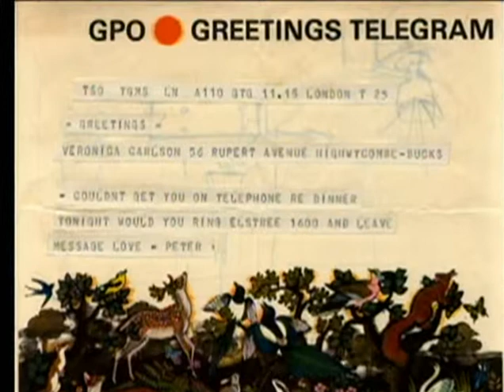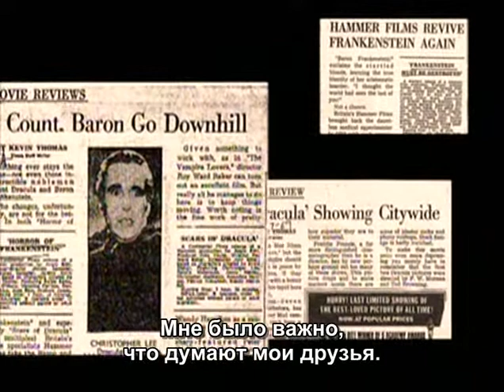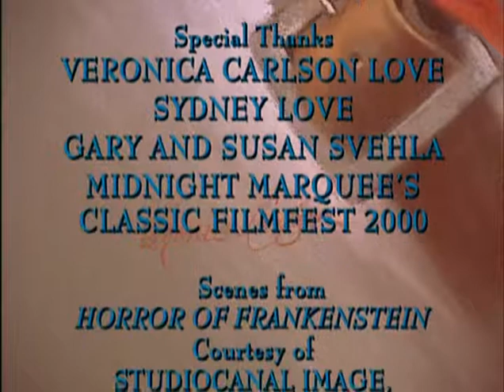Франкенштейн, Дракула и я: разговор с Вероникой Карлсон (док. о студии Хаммер, 2001)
(Frankenstein, Dracula and Me: A Conversation with Veronica Carlson) / Док./интервью, 2001
➢ Бонус к DVD "Ужас Франкенштейна" (1970) - небольшой, но очень содержательный документальный фильм-интервью с одной из scream queen Хаммер Вероникой Карлсон. Актриса делится воспоминаниями о совместной работе с Кристофером Ли, Питером Кушингом, Теренсом Фишером и многими другими авторитетными личностями студии.